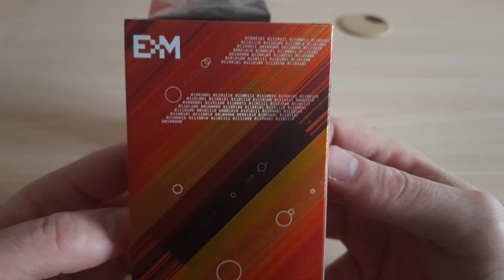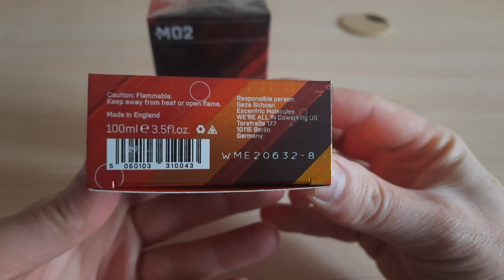Escentric Molecules Molecule 02 New Design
Распаковка парфюма Escentric Molecules Molecule 02 New Design